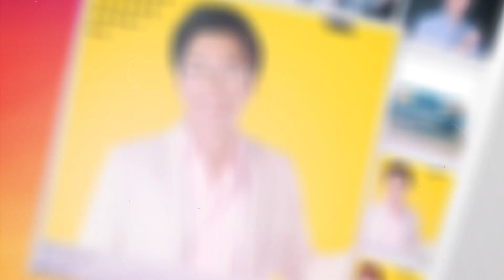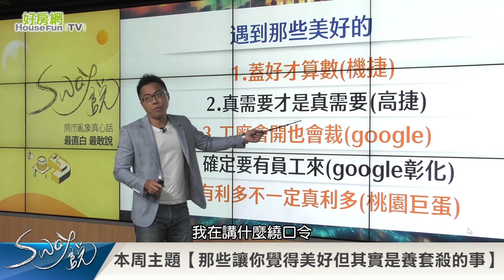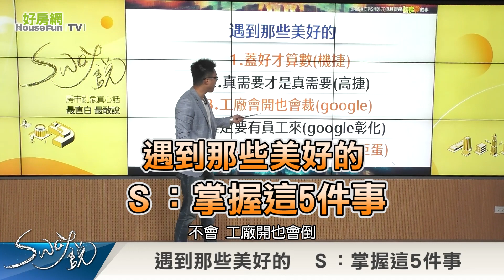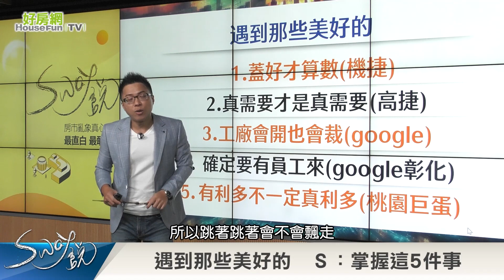遇到那些美好的 Ｓ：掌握這5件事｜Sway說｜好房網TV｜20230425